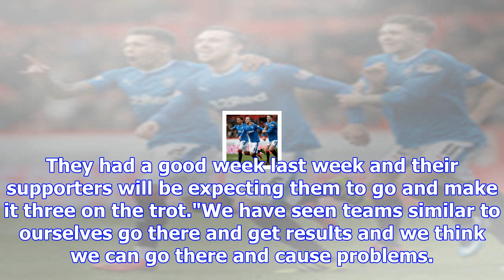Rangers v ross county preview: graeme murty focused on the football as gers remain managerless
Rangers will be aiming for their third successive league victory on Saturday Graeme Murty says he wi...